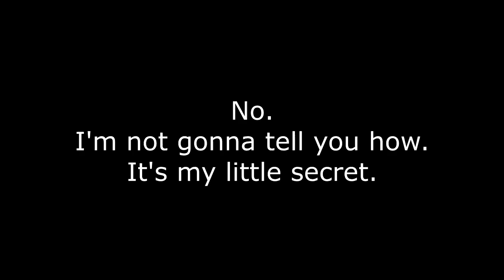question qualify q++ q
@MarygraceTropeano Sections 107 and 109 of the Indian Copyright Act state that the use of copyrighted material for commentary, criticism, news reporting, teaching or research is allowed if it is done fairly and substantially. While these provisions provide some guidance, it is up to individuals to apply them in specific cases